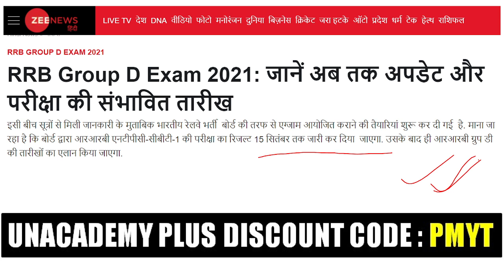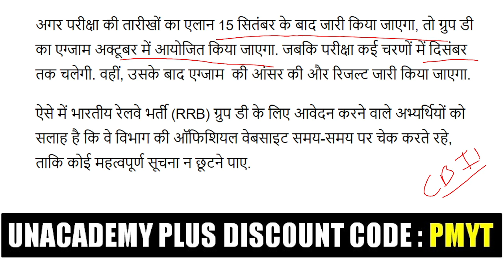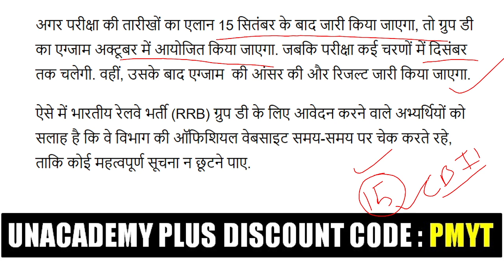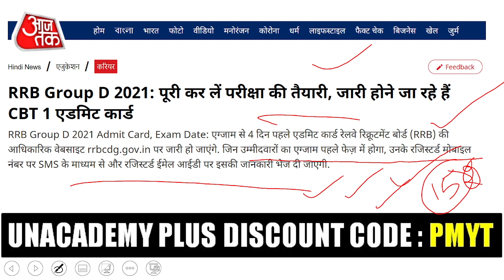RAILWAY NTPC & GROUP D IMPORTANT UPDATE | RRC GROUP D EXAM DATE | RRB NTPC CBT-1 RESULT DATE